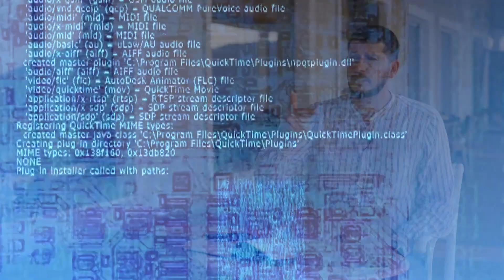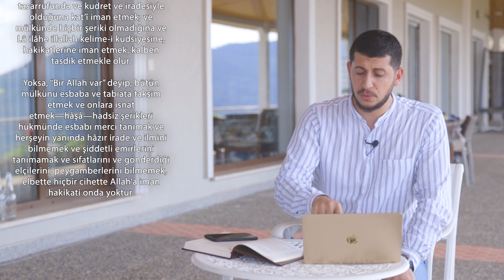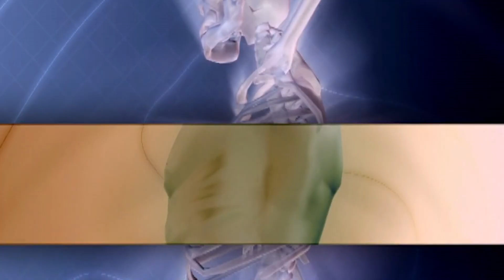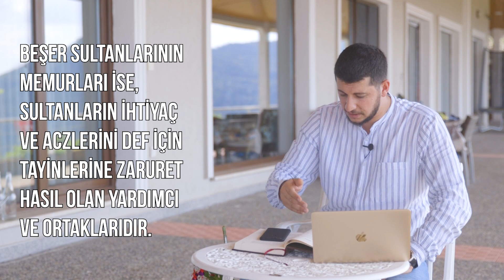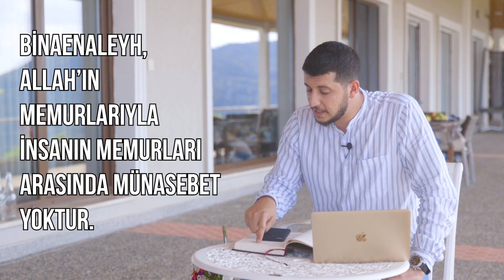Allah’ın Varlığına İspat Mı Arıyorsun? (ESBAB) ! - Serkan Aktaş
Herkese Çay House ' dan merhabalar. Serkan Aktaş 'ın videosunda
 Puta Tapan Ateist ve Müslümanları görünce puta tapmak ne demek daha iyi anlayacaksınız.

 Videomuzu faydalı bulduysanız, size birşeyler kattığına inanıyor  ve bunun gibi videoların devamının gelmesini istiyorsanız  sağ üstteki (👍🏻) butonuna tıklayarak bunu bize belli edebilirsiniz.

Herkese Çay House YouTube kanalımızdan merhabalar :) Eğlendirirken öğreten ders videoları çekiyor, merak ettiğimiz İslami, bilimsel, felsefi sorulara cevaplar arıyor, sokak röportajları, sosyal deneyler, ruhumuza gıda olacak Kuran-ı Kerim tilavetleri paylaşıyor ve her geçen gün ailemizi büyütüyoruz.